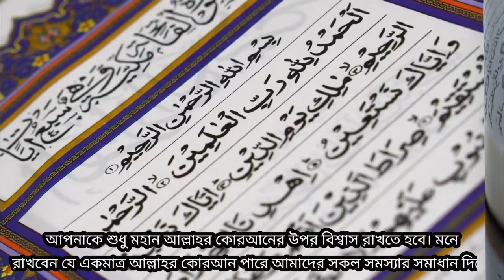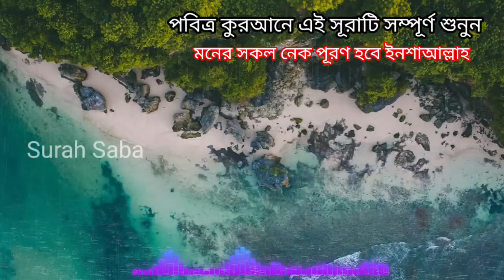ঋণ ও হতাশা মুক্ত হতে চাইলে | আজ পবিত্র জুম্মার দিনে এই সূরাটি ১ বার শুনুন | সকল ঋণ পরিশোধ হয়ে যাবে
অত্যন্ত শক্তিশালী এই সূরাটি শুধু ১বার শুনুন
অলৌকিক শক্তির সূরা
কোরআন মাথায় নিয়ে বলছি
কোরআন তেলাওয়াত
হাদীসের সন্ধান
৩৩ আয়াত
সূরা ইয়াসিন
সূরা হাশর
সূরা রহমান
 সূরা ওয়াকিয়াহ
surah rahman
quran tilawat dua
quran sharif
islamic surah
surah yaseen
all surah in quran
surah fatiha
surah rahman
surah yaseen
quran recitation
surah hijr
quran quran
surah Rahman
quran
islamic
surah waqiah
surah bani
qurani wazaif
qurani wazifa
Qaramati Surah
Quran surah
quran tilawat
quran recitation
33 ayat
hadees
islamic hadees
islamic video

@hadisersondhan @AmoleDin @alokduti1 @PowerOfAmol @কোরআনেরফজিলত @আখেরাতেরঅনুধাবন  @Allbangladua @sikhunsura @Akherateronudhabon @Porokaleronudhabon @ISLAMICICONICCHANNEL